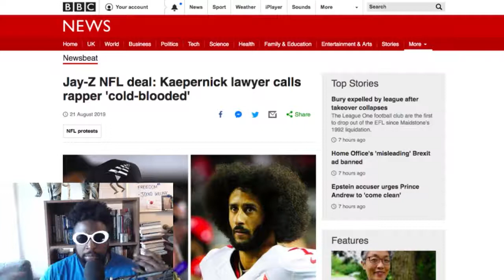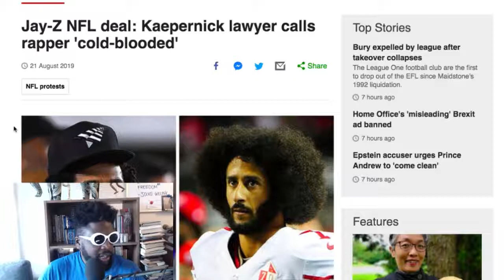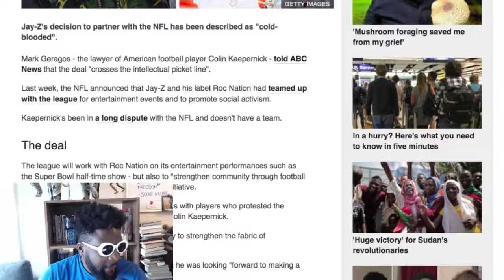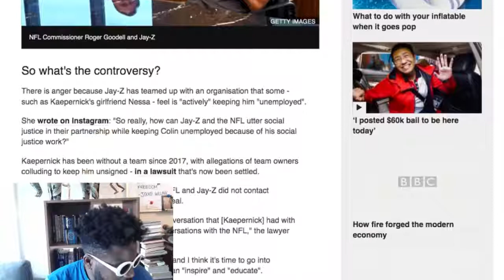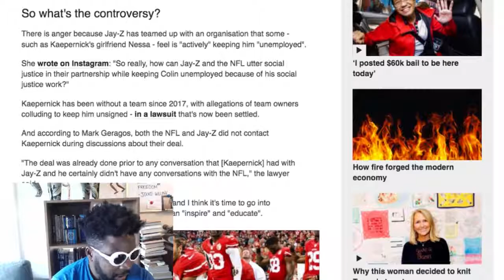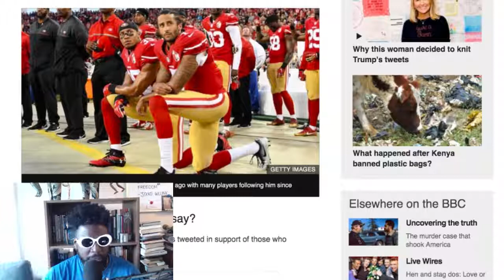JAY Z & NFL Backlash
I have no idea why some people are NOT willing to give Jay Z the benefit of doubt or dare I say time... to get this NFL deal right? Such a weird situation for all involved